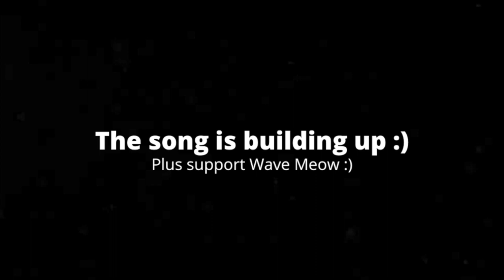[0:18] "This Was Really Funny!!!" Reacting To MileSpeeds: Nice Shadow?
This is my Reaction to MilesSpeeds: Nice Shadow?. Honestly it was really good. The editing was really good, and I liked how they added expressions to the puppets. The characters were likable and their interactions were great. The jokes were really funny, and the editing enhanced them. I only have one minor gripe, which is the plot. The plot was kind of generic, and I've seen this type of idea before in shows like SpongeBob Squarepants. Overall I'd give it a 7/10 a good video